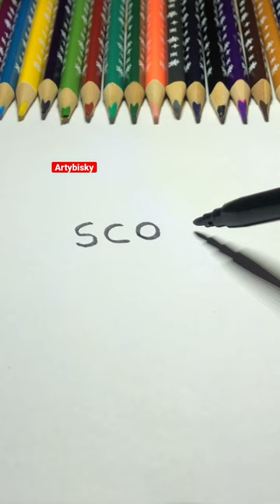Scooter satisfying artybisky